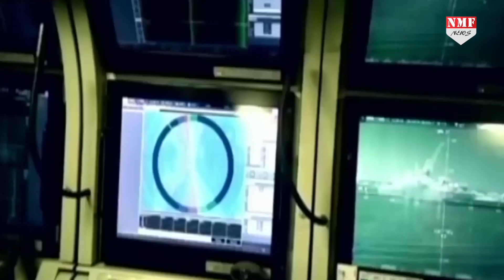PM Modi का अचूक Plan Ready है, एक ऑर्डर और China का खेल खत्म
चीनी सेना भारत पर न्यूक्लियर अटैक की साजिश रच रही है.. लेकिन पीएम मोदी के दिमाग में चीन की इस न्यूक्लियर साजिश का जबरदस्त तोड़ है.. पीएम मोदी ने चाइनीज मक्कारी को पहले ही भांप लिया था. इसलिए भारत ने भी न्यूक्लियर साइट को एक्टिवेट कर दिया है.. भारत की हमेशा पॉलिसी रही है. पहले हमला नहीं करता.. लेकिन अगर कोई हमला कर देता है.. तो फिर उसे छोड़ता भी नहीं है. ऐसे भी चीन ने अगर हिन्दुस्तान पर हमले की एटमी साजिश की तो वो बच नहीं पाएगा. चीन को अभी पता ही नहीं कि हिन्दुस्तान का एटमी गोदाम फुल है... उसमें चीन की बर्बादी का इतना सामान भरा है कि भारत चाहे तो चीन का वजूद मिटा सकता है.